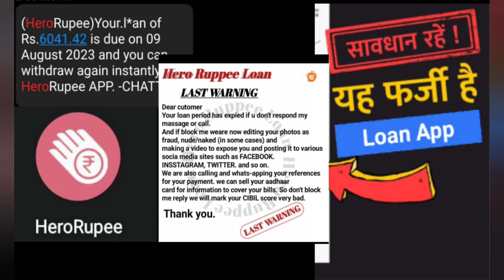Swift Second Fake Loan Apps on Google Play Store and App Store,Top 5 Instant Loan App in India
For Help WhatsApp at

Maine pahle hero rupee se lone liya tha lekin mujhe sms aaya 14000 ki limit ka open Kiya to auto matick lone approve hua

Me bola me to nehi liya hu check karne ke bad mere pas 3300 aya he

Me repay Kar diya fast phir abhi automatic ageya he repay dekha to 9000

I got your number from online, I got a loan app from MM Ninewealth, so from that, the option for payment is coming again and again. From what I doI will save because they are sending me automatic payments again and again

Hero rupee ne mujhe baigar. Mere confirmation ke 4950rs credit kar de aur ab o 9000 rs mang Rahe to kya kare

Sir Mukherjee parishad Kar Rahe Hai Bila loan like 3300 rupees bhej Kar mere se 6041 rupees Mang raha hai

Herorupee app download ho gaya hai jo mujhe maloom nahin tha abhi Aaj message aaya ki 14 August 2023 ko aapka payment 9062 bharna hai due date hai to main ab kya karun Maine pura apna mobile check kiya tab jakar ke mujhe maloom pada ki hero rupya app download ho chuka hai jo ki delete kar diya hai maine pahle hi aur aap delete kiye hue 4 din ho chuke hain

I am getting harrasment call and  get blackmailing by the loan apps
Hello,

Just wanted to know if the NBFC can direct the bank to freeze the customer account if the customer is not able to repay the emi, whereas as i repeatedly shared the medical records and the reason why I am not able to repay the emi's, I have been repeatedly threatened by the concerned recovery agents

Sir my name is mahender reddy sir aurora From the cash loan application, before I applied, they made a transfer of 5000 to my account, but they did 3000, what should I do?

Online loan  in dear wallet app
 10day back I approved in my loan
Amount is 2100 loan approved
 5th day other hacker  in WhatsApp link open link 3500 amount to send
Today 3500 i pay in backgmail..

Loan app se muje preshan kiya ja raha h

Sir maine Chinese loan app se loan Lia tha wo return bhe kr dia or mere paas koi app bhe nai bhr bhe Paisa AA gya

Maine loan pay kiya aa kredit me fir bhi mujhe blackmail kar rahe

I have browsed some online instant loan apps and now suddenly amounts are credited to my account and there is threatens of pay back otherwise they are going to hamper my image

Many names sir
1. Handy cash
2. Loan now
3. Moco ruby
4. Credit wallet
5. Legend rupee
6. Gold rupee

I had applied loan in instanova app they give 3k now asking for 5k and they ate send morphed photos to me and blackmailing me

Mene sir hero rupee se loan liya tha mene vo pay kar Diya tha phir mjhe Auto credit loan bhej Diya hero rupee ne ab ye mjhe bahut preshan kar rhe hai mjhe black mail kar rhe hai  mere contact list se no nikal kar mere family friend ko MSG karne ki dhamki de rhe h

I am not applying for a loan on hero rupee app but the disbursed amount in my account of 3300 and say to pay 6041 rs

Maine koi apply nahi kiya fir bhi unhone amount credit kiya aur ab msg kr rahe hai apko 6041 rs repay karna hoga aise mai kya kya karu ?

Herorupee app se call bahut aati h

Kaise karun Bhtt problem ho rahi hai meri salary 20000/ hai aur blackmail kar k 35000 to 40000 monthly dekhana padta hai

Sir mujhe hero aap se phone aaraha he

Me lone Nehi Lia bo khud 3300 rupia dala abhi mujhe 6044 maang raha he

Hero rupee loan app sir

1650 amount loan ichaaru kani 3020 repayment cheyyali anta sir

Muje pagli credit  Account me paise aate hai

Even after completing all the payments they are still asking me to pay money

I have taken loan from this app
I paid all my 3 dues today
After that they are asking me to pay my dues
They are blackmailing me with my photos
The app is now not available in playstore
I have to delete all my data from them

Enjoy Rupee
They automatically withdrawn 6000 rupees from my friend's account today
Now they have added 8000 as due amount today for him
I am afraid that they will do the same to me

sir mera account me Herorupee app se 4100 rupees auto credit hogaya.abhi call massege aya hai 7672 rupees payment karnekeliye.sir me kya karu.please bataie